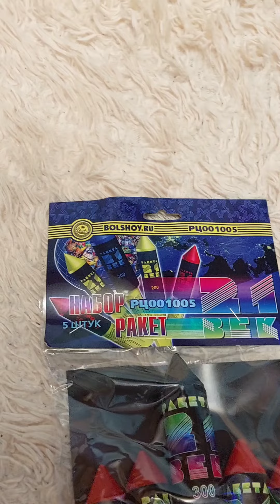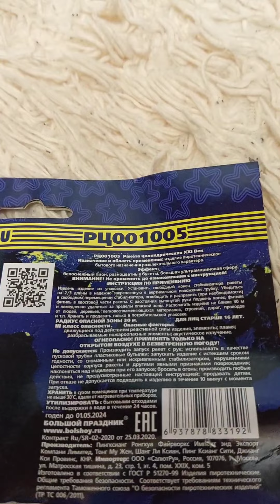Тест пиротехнических ракет "21 век". Это было эффектно!